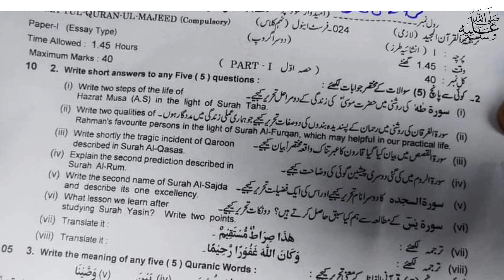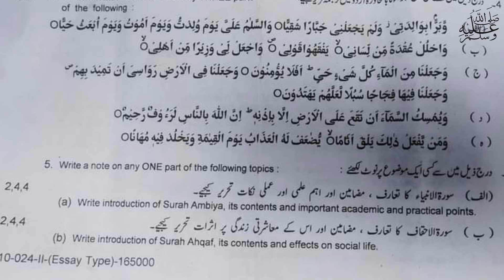9th class Tarjuma tul Quran paper Lahore board group 2 subjective 2024|| class 9 paper group 2 2024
LHR G2 tarj
9th class Tarjuma-tul-quran question paper 2024|Lahore board 9th class tarjuma-tul-quran group 2 paper 2024